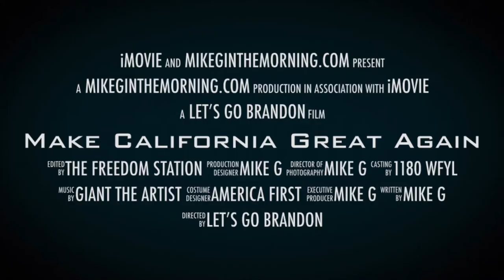Coming Soon - MAKE CALIFORNIA GREAT AGAIN!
Mike G. ventures behind enemy lines to Southern California- where NO CONSERVATIVE has dared. Some say California is a lost cause. Mike G. says “NAY, SIRS!” and believes it is worth saving. Up for the challenge, Mike G. is going to MAKE CALIFORNIA GREAT AGAIN!